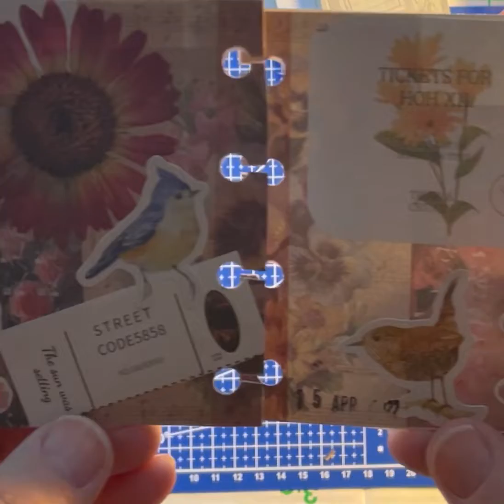Pulled Random Items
Musician: @iksonmusic